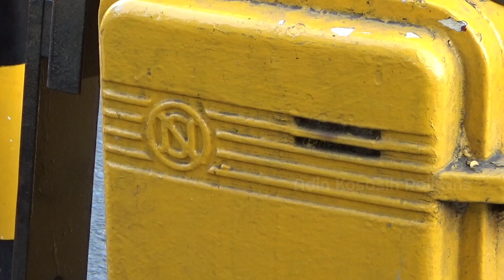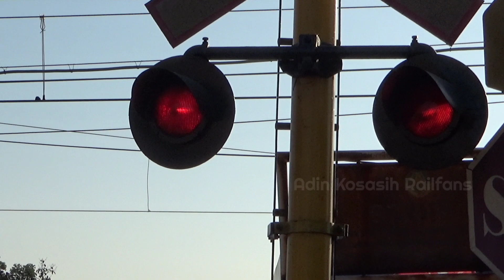Perlintasan Kereta Api Jalan Pramuka || JPL 40 JAKARTA TIMUR